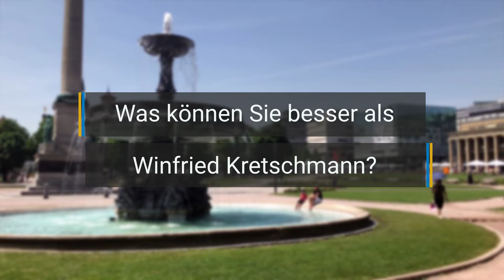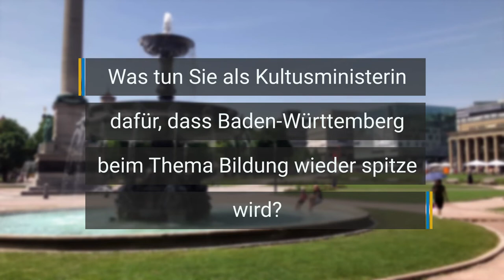Drei Fragen an Susanne Eisenmann (CDU)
Susanne Eisenmann ist Kultusministerin in Baden-Württemberg - und die Spitzenkandidatin der CDU für die Landtagswahl 2021. Dann will sie Ministerpräsident Winfried Kretschmann herausfordern. Wir haben Eisenmann gefragt: Was kann sie besser als Kretschmann? Was würde sie als Erstes verändern, falls Sie Ministerpräsident wird? Und was will Eisenmann tun, damit Baden-Württemberg in Sachen Bildung wieder spitze wird? Die Antworten Sehen Sie im Video.

▬ Social Media ▬▬▬▬▬▬▬▬▬▬▬▬▬▬▬
► Besucht uns auf Facebook: